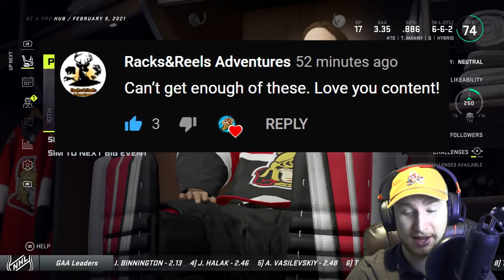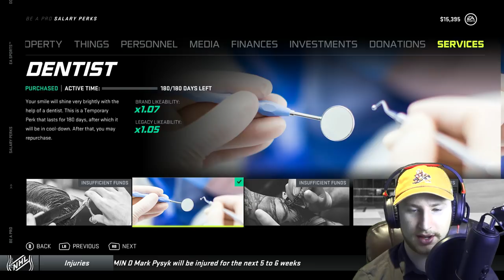NHL 21: Goalie Be a Pro #8 - "Sports Car!?"